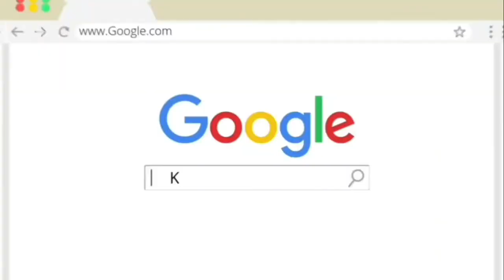Scandal: Behind the scenes of Orange & Lemons walking off stage because of Francine Diaz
Uncover the scandalous behind-the-scenes drama of Orange & Lemons walking off stage because of Francine Diaz. Find out what really happened in this shocking video!